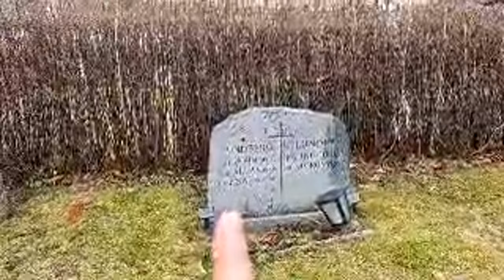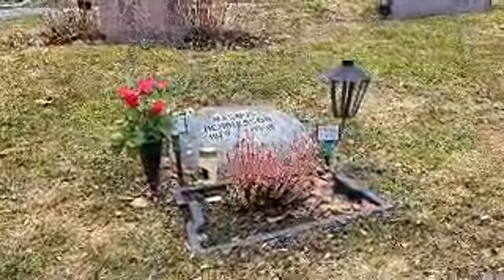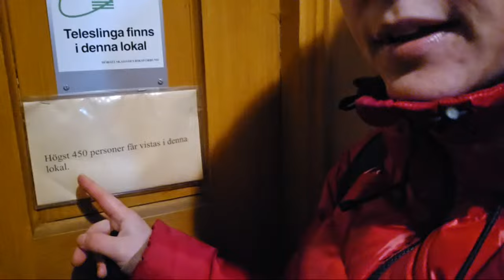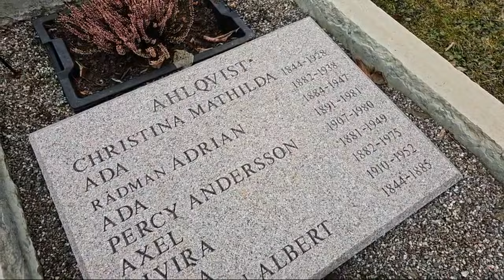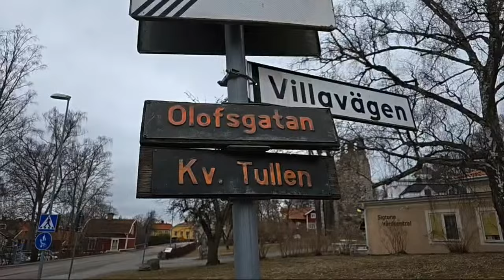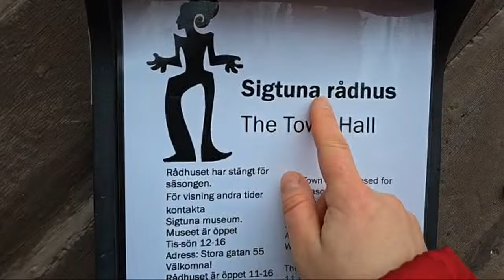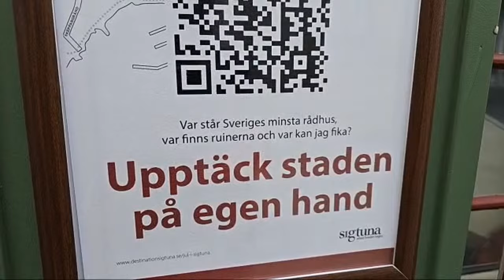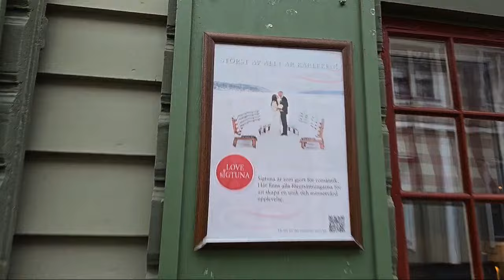Språkpromenad lördag den 9 mars 2024 i Sigtuna